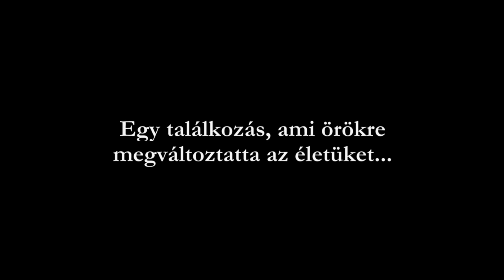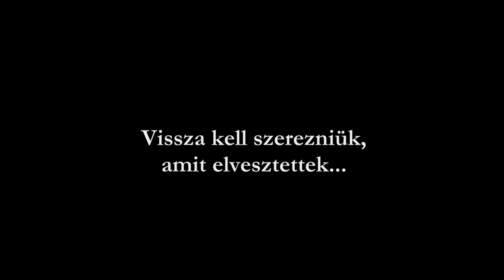Kék bagoly - előzetes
Előzetes egy képzeletbeli filmhez.

Készítette a Filmjátszó Pagony csapata